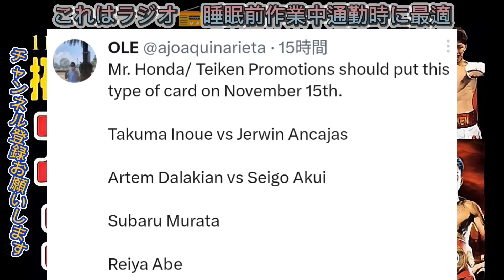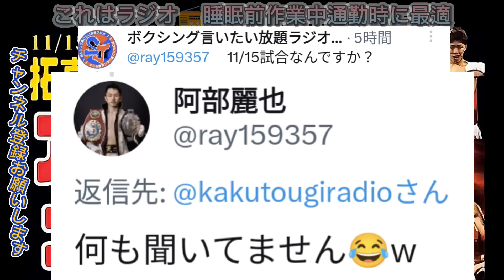【11/15アンダーカードは？】井上拓真vsアンカハス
井上尚弥vsマーロンタパレス
井上拓真vsアンカハス
NaoyaInoue Marlontapales
Takumainoue JerwinAncajas
アンダーカード
阿部麗也　ユーリ阿久井　ダラキアン　村田昴
reiyaabe akuiyuri subarumurata
井上尚弥vsガーボンタデービス
NaoyaInoue vs GervontaDavis
井上尚弥vsロベイシーラミレス
井上尚弥の次戦
マーロンタパレス　ルイスネリ　カシメロ　サムグッドマン　亀田和毅　casimero luisnery marlontapales samgoodman tomokikameda Robeisyramirez
井上尚弥　フルトン　計量
清水聡　ロベイシーラミレス　計量
武居由樹　計量
【7/25井上尚弥vsフルトン】アンダーカード9試合解説
7/25有明アリーナ　清水聡vsロベイシーラミレス
robeisyramiiez satoshishimizu
井上尚弥vsフルトン
本日井上尚弥vsフルトンの記者会見があります。
井上尚弥vsフルトン発表間近
naoyainoue vs fulton アンダーカードに
武居由樹vsロニーバルドナド
今永虎雅 (23=大橋)
坂間叶夢(19=ワールドS)
堀川龍(22-三迫)
岩下千紘(26-駿河男児)
梶谷有樹(24-八王子中屋)

井上尚弥vsフルトンの視聴はLeminoから無料で見れます。